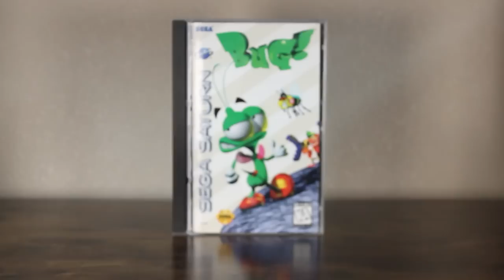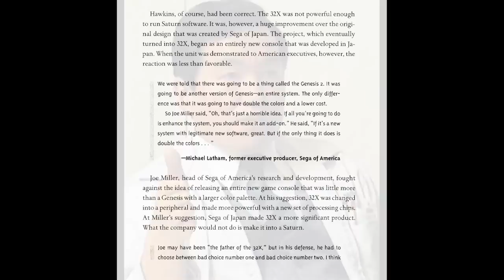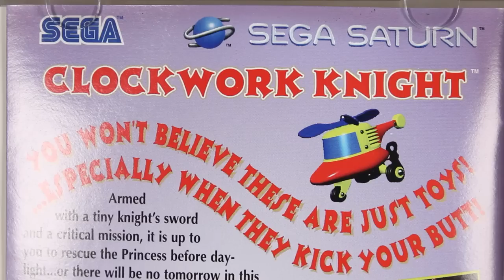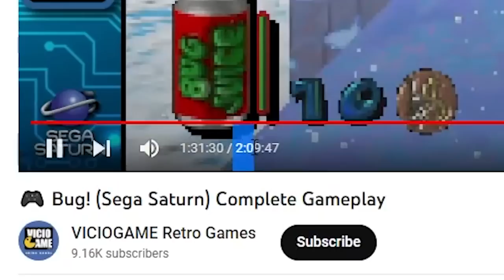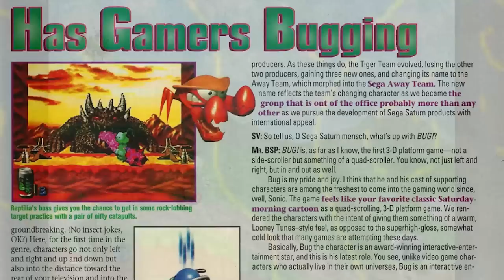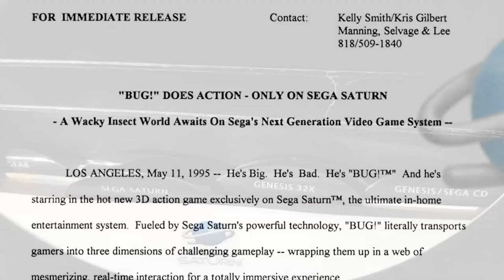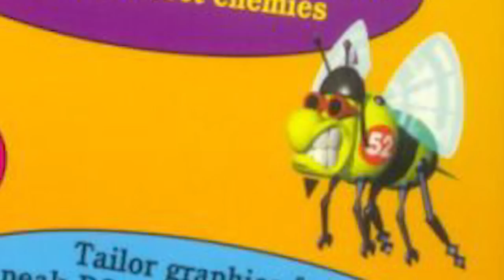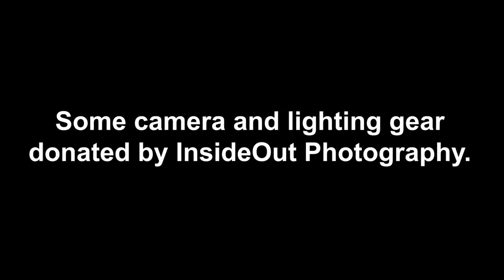Bug! (Revisited) | Reviewing Every U.S. Saturn Game | Episode 7 of 246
When I originally made a video about Bug, it was before I started interviewing developers and long before my research/video producing methods were further developed. Since that video was first made in 2016, I joined a podcast that would later interview Bug's lead developer, and personally interviewed devs for other games whose stories are tied to this game's history in some way. The story of Bug! goes much much deeper than five minutes. So seven years later, I present to you, this. Enjoy!

I will not be remaking all of my old episodes. If that were the case, I would die before reaching Magic Knight Rayearth. :)

My sincerest thanks to Twitter user OrangeRight for bringing the Bug Too proposal video to my attention.

Welcome to the series where I review every single Sega Saturn game released in North America by order of release date. It is produced in association with SHIRO! Media Group
I made a spreadsheet with all the games satakore.com has as American releases, listing them off by order of release date, including sources. All the games are narrowed down to the day they came out in the U.S. Big thanks to Pimpeaux for the years of research help. (Her channel

00:00:00 Spielberg
00:05:16 Intro
00:08:28 Almost Sonic
00:16:30 Mini Fridge
00:49:34 Top Seller